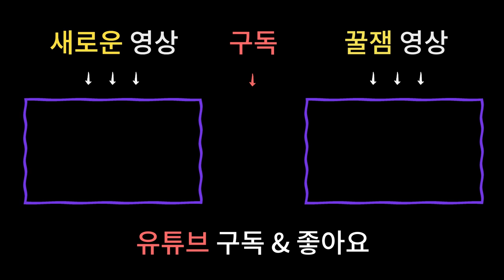집에 두면 귀신을 부르고, 귀신이 잘 붙는 물건과 행동들!? 정말 주의하셔야해요!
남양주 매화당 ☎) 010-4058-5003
상담가능시간 : 09:00 ~ 21:00